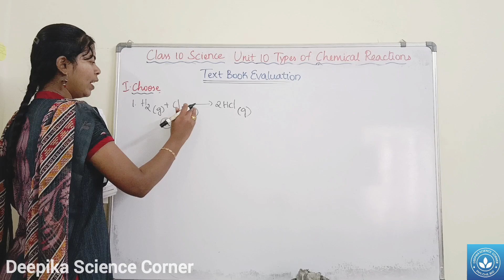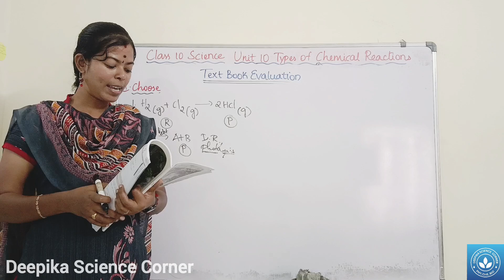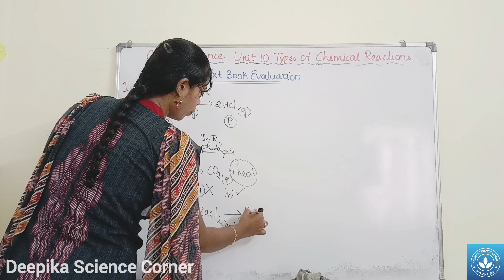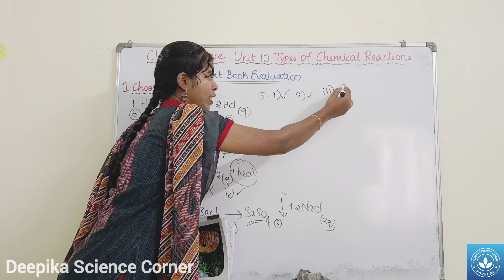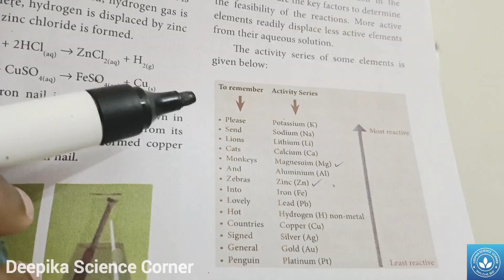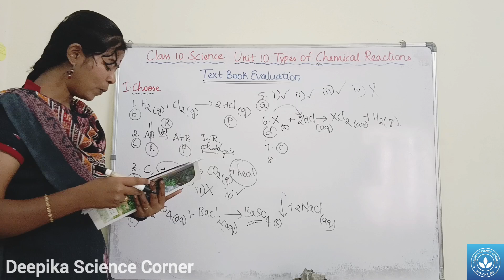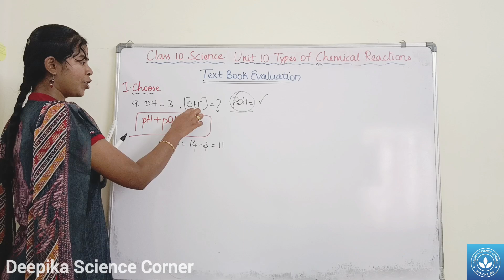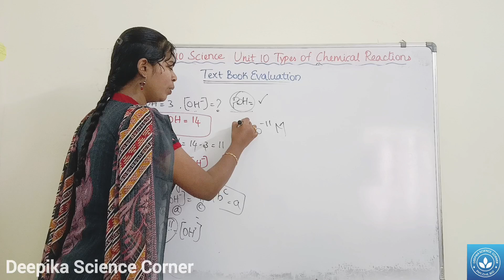Choose the correct answer| Class 10 Science Unit 10 Types of Chemical Reactions